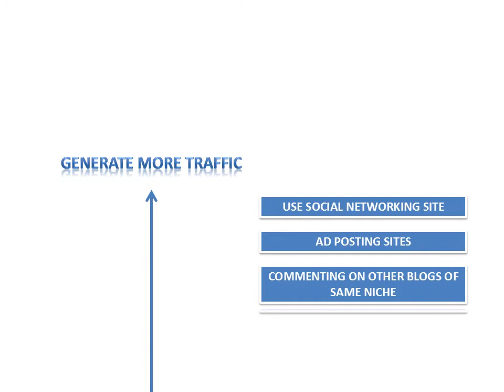SHREK-94 TRAILER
Blogging with adsense is never been so easy